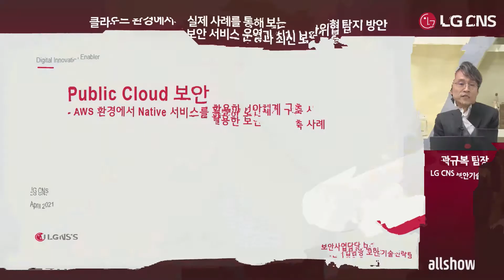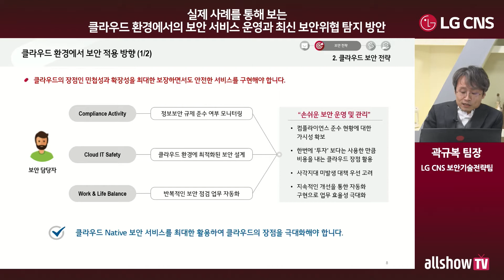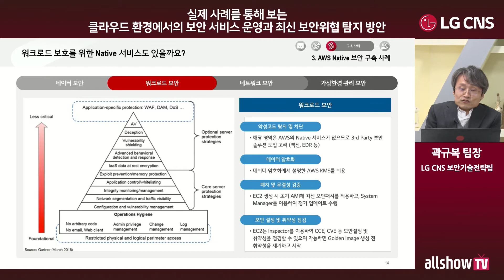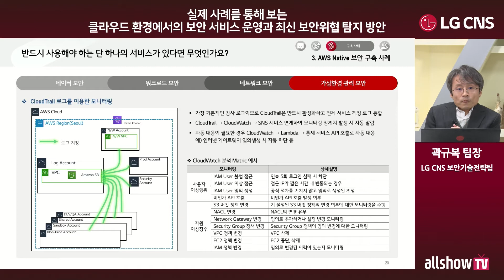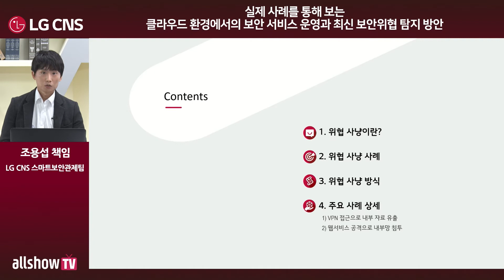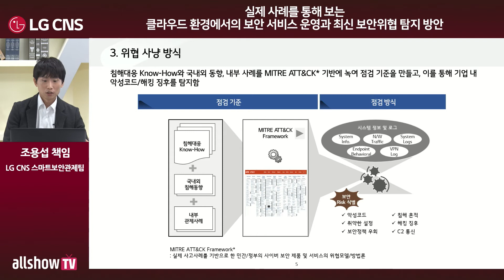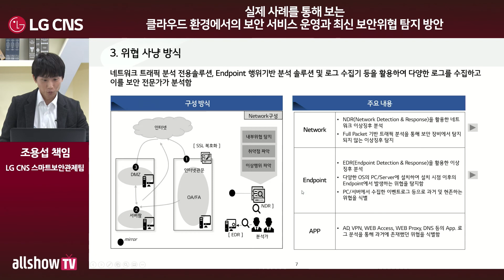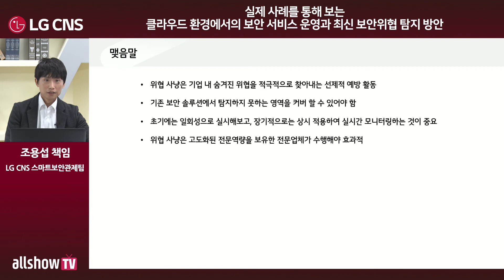실제 사례를 통해 보는 클라우드 환경에서의 보안 서비스 운영과 최신 보안위협 탐지 방안 | LG CNS | 올쇼TV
세미나 개요
"우리는 이미 보안 제품이 있는데 클라우드 보안까지 도입해야 할 필요가 있을까요?"
"보안인력이 많지 않은데 클라우드 보안 솔루션 운영에 어려움이 없을까요?"

클라우드 도입은 기존 IT 시스템의 인프라, 서비스 개발, 운영 전반에 걸쳐 다양한 변화를 수반합니다.
많은 기업들이 효율적인 서비스 운영을 고민하고 있지만, 기존 보안 방식으로는 이러한 IT 환경 변화를 대응하는데 한계가 있습니다.

이에 대한 명쾌한 해답으로 LG CNS의 보안 기술 역량과 노하우가 집약된 클라우드 보안과 최신 보안 위협 동향에 대해 소개합니다.

클라우드 보안의 필요성 및 솔루션이 갖춰야 할 필수 기술들이 어떤 것들이 있는지 알아보고 LG CNS가 제안하는 해결책을 통해 기업의 보안을 강화하면서 리소스를 최소화할 수 있는 해답을 드리고자 합니다.